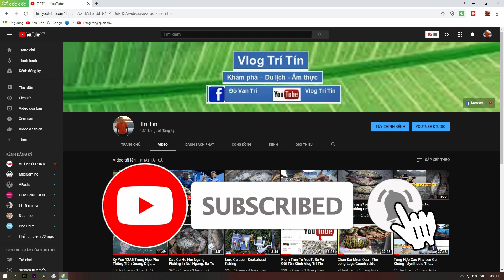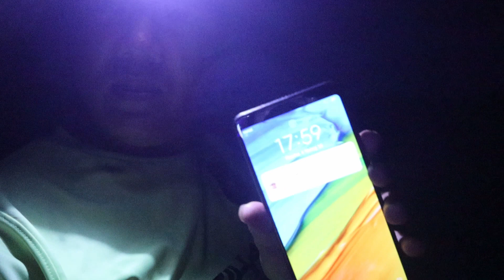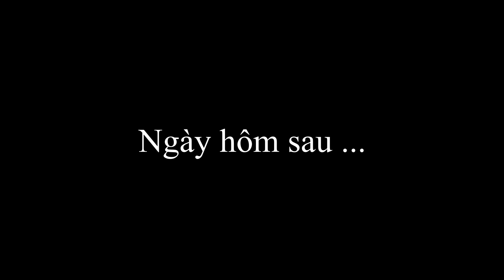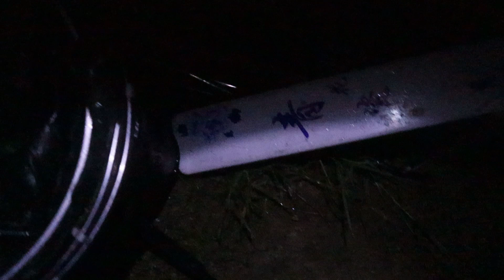câu đài - Hướng Dẫn Mồi Câu Cá Diếc Tự Nhiên - 1 ngày câu 1 đến 2kg cá diếc là bình thường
Mọi người xem video nhớ cho mình 1 đăng ký ủng hộ nha

© Bản quyền thuộc về Trí Tín
© Copyright by Trí Tín Channel ☞ Do not Reup